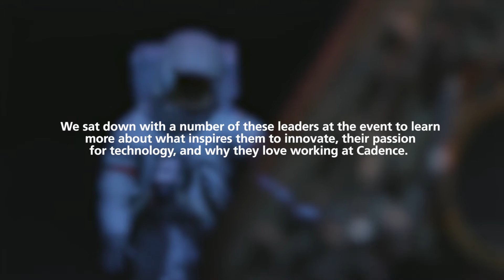Cadence Women Share Inspiration from the Grace Hopper Conference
55 Cadence women attended the Grace Hopper Celebration of Women in Computing Conference in Houston, Texas. Cadence planned an exclusive event at the Johnson Space Center, where we interviewed attendees to hear about what inspires them to innovate, their passion for technology, and why they love working at Cadence.